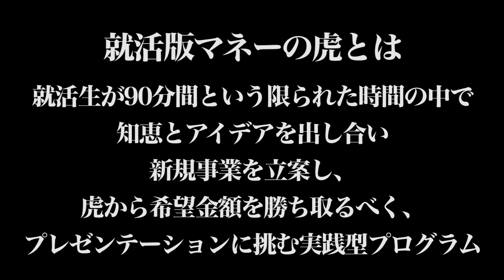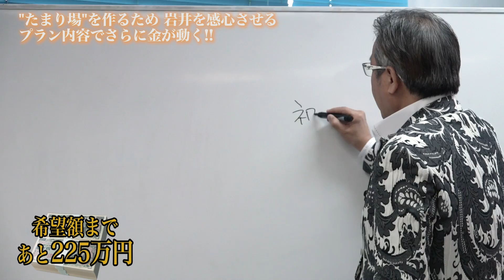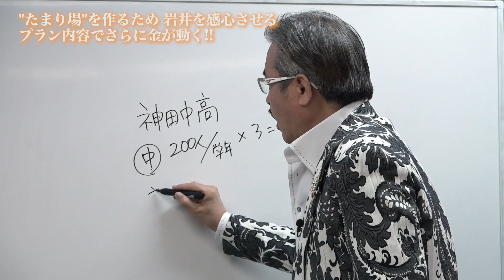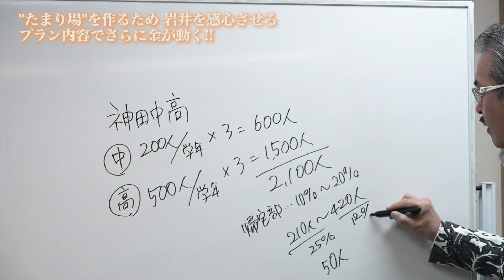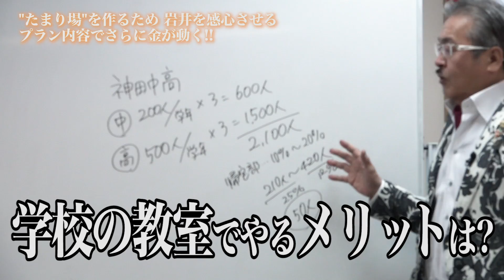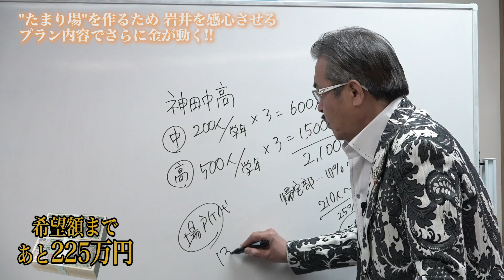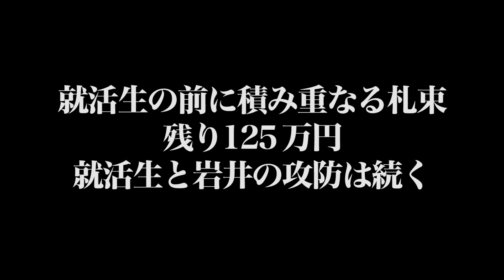【就活版マネーの虎#003［1組目 3/6］】またもマネーが動く 岩井が感心したプランとは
元「マネーの虎」岩井良明が就活生に役立つ情報を配信中！！！
もちろん、マネ虎ファンにもお楽しみ頂けるコンテンツも充実！！！

【就活生はコチラから】登録者には『虎の就活虎の巻』をプレゼント！
「ガチドラ～就活ガチンコドラフト～」の参加登録、「就活版 マネーの虎」への出演希望も以下のフォームから登録を承ります。

『虎の就活虎の巻』とは
就活生が気をつけるべきポイントや心構え、振る舞いなどについて、就活の虎こと岩井良明がビシッと伝授する虎の巻。
他の就活生に差をつけたいなら、今スグ登録だ！

【企業の方はコチラから】
「ガチドラ～就活ガチンコドラフト～」にご興味をお持ちの企業の方は以下からご登録ください。